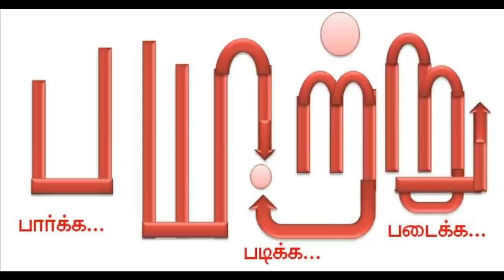திருடர்களை மிரட்டிய திண்டுக்கல் பூட்டு! | பூட்டின் வரலாறு - 5. Lock | mannar mannan speech | payitru